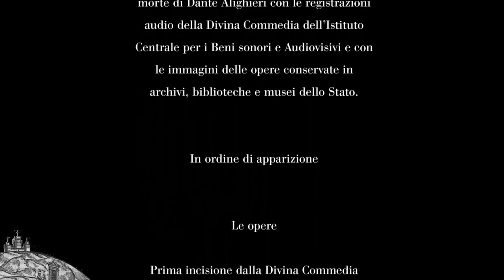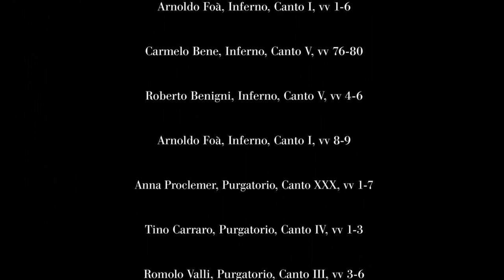Dantedì nell'anno di Dante